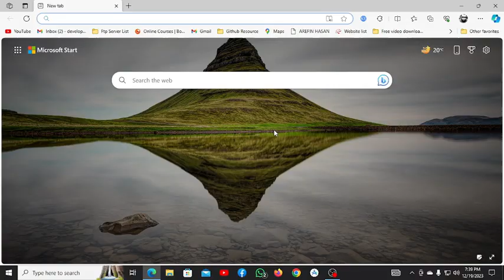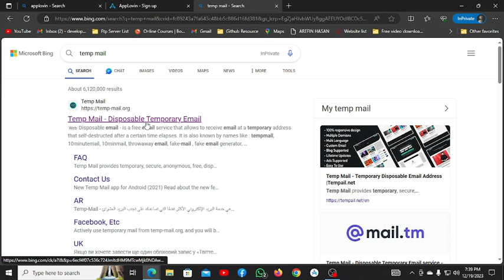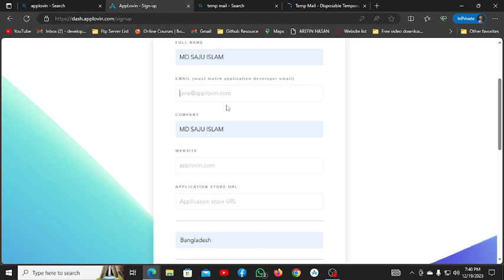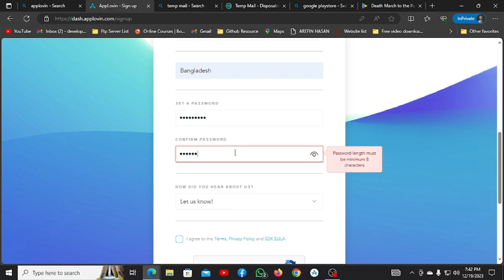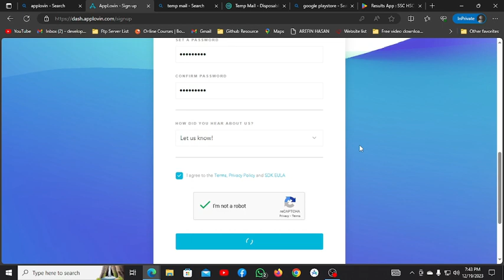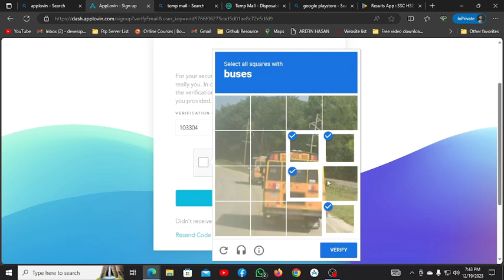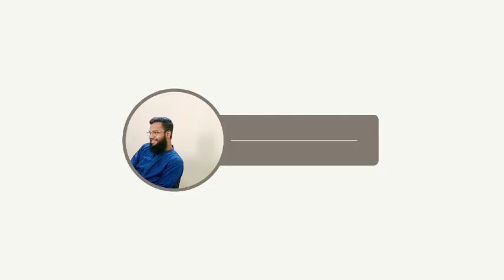How to Create an AppLovin Account In 2024 new method || Easy Setup Tutorial Android Studio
Are you eager to monetize your mobile apps using AppLovin but unsure about setting up an account from Bangladesh? Look no further! In this tutorial, we'll walk you through the simple steps to create an AppLovin account hassle-free from Bangladesh.

AppLovin is a powerful platform for app developers looking to maximize revenue through advertisements. Follow along as we navigate the account creation process, ensuring you're equipped with the necessary tools to get started on this innovative ad monetization platform.

In this comprehensive guide, we cover:

Navigating to the AppLovin website and accessing the signup page.
Creating an account using simple, step-by-step instructions tailored for users in Bangladesh.
Providing essential tips and insights for a smooth registration process.
Explaining the verification steps required to ensure your account is up and running quickly.
Addressing common issues that users from Bangladesh may encounter during the setup.
Whether you're an experienced developer or new to app monetization, this tutorial will help you set up an AppLovin account seamlessly from Bangladesh, unlocking the potential to monetize your apps effectively.

Don't miss out on the opportunity to generate revenue from your mobile applications! Follow our guide and start your journey with AppLovin today.